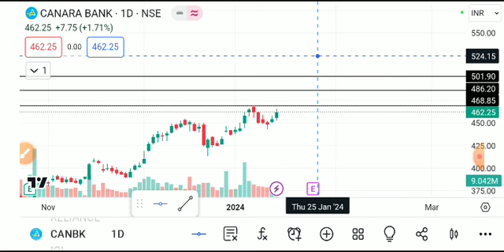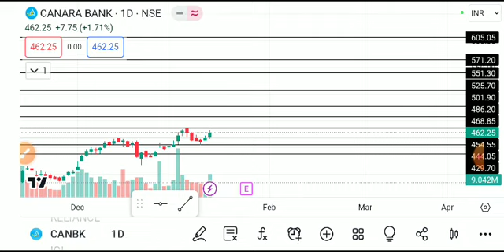CANARA BANK SHARE LATEST NEWS TODAY,CANARA BANK SHARE ANALYSIS,CANARA BANK SHARE TARGETS